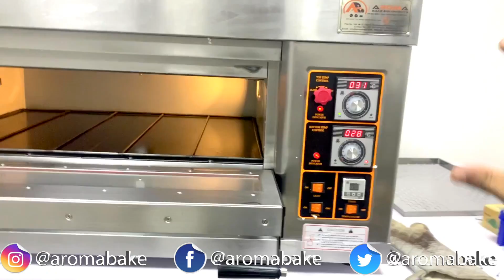Difference between Gas Deck Oven and electric Deck Oven. | How to Install Gas Deck Oven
As today's Bakers have high standards, and you have to because whether you focus on bread, doughnuts, biscuits, pastries, or pride in producing a variety of delectable treats, your clients demand excellence. Undoubtedly, baked products require high- quality baking equipment. That's why every sheet of Industrial Baking Machines & Equipment are made of the highest possible standard at Aroma Bake. Aroma Bake Equipment is available to fulfill the commercial and retail baking organizations' baking demands.
1. ONE STOP SOLUTION FOR ALL YOUR BAKERY EQUIPMENT NEEDS
2. COMPETITIVE PRICING
3. HIGHEST QUALITY EQUIPMENT
4. UNMATCHED SERVICE AND TECHNICAL SUPPORT

At Aroma Bake, we hold all of our baking machines products & equipment to the highest standards so that we can meet your expectations & requirements. Whether you're just beginning in the baking industry or you have established it for years, Aroma Bake will supply you with quality baking machines & equipment and advice.
Aroma Bake Equipment is one of the leading commercial baking equipment manufacturing organizations in India, directed by a group of qualified and skilled engineers, technicians and other trained staff in Planning, Designing, Manufacturing, Quality Control, Administration, after-sales service, etc.
Our baking machines & equipment manufacturing units operate proficiently under the control of our experienced and skillful professionals. Under the supervision of our mentors Mr. Prem Chand and Mr. Ritesh (CO-Owner), we accomplished a strong position in the market of Bakery Machines & Equipment in India. With their support, we're able to offer you a wide range of bakery machines & equipment products within the specified time-frame to our valuable clients.
Our Bakery Machines & Equipments product range includes Rotary Rack Oven, Planetary Mixer, Spiral Mixer, Bread Slicer, Prooving Chamber, Table Top Slicer, Bread Slicer, and Dough Sheeter and many more.
All our offered products are highly in demand in the Bakery Machines & Equipments market of India. We are known for some unique characteristics such as efficient functioning, durable standards, perfect design, easy to operate, low maintenance, safe to use, low power consumption, high performance, sturdy construction, and longer service life.

Our Bakery Machines & Equipments products are fabricated and designed under the supervision of our highly seasoned professionals by taking advantage of first-class quality fundamental substance and with the assistance of exceptionally advanced technology. All the Bakery products are obtainable in a lot of shapes, sizes, layouts, and stipulations according to the requirements of clients. We can deliver our Bakery machines & Equipment products to every corner of the country with the help of our excellent transport facility and extensive distribution. With their support, we're able to offer Bakery Machines & Equipments products within the specified time- frame to our valuable clients.